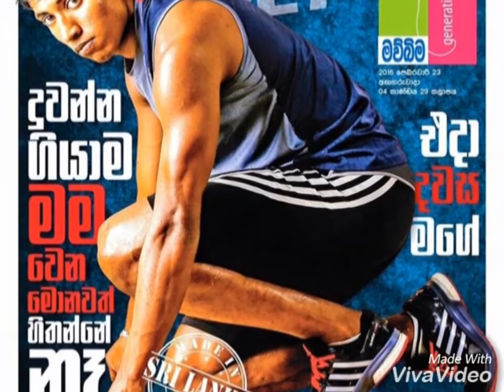Himasha Eshan - Steps from past are always remarkable